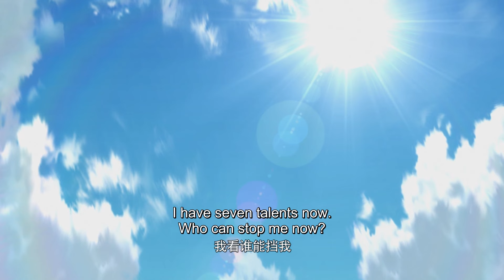🌟ENG SUB | Versatile Mage EP 32 (Season 3 EP 08) | Yuewen Animation